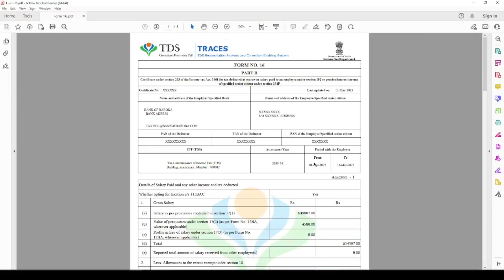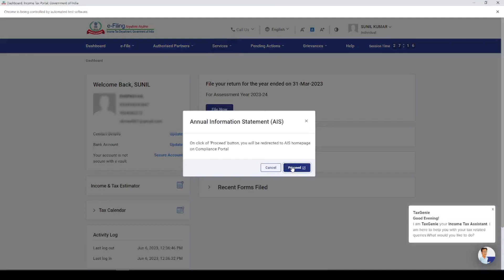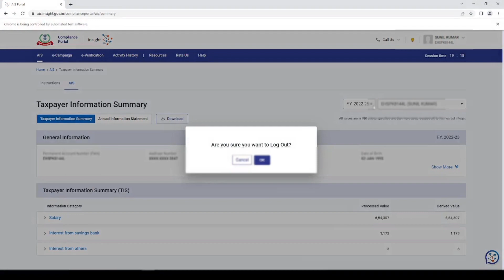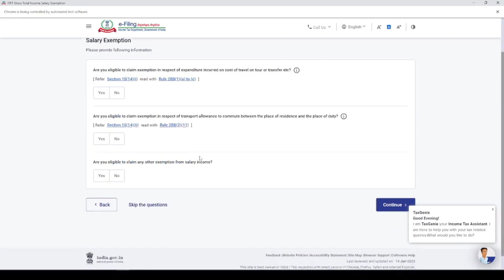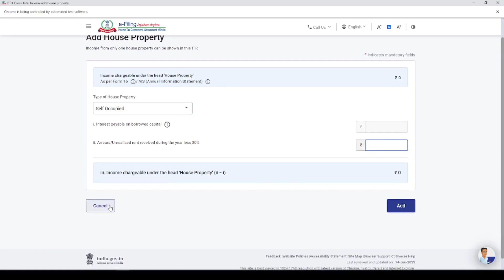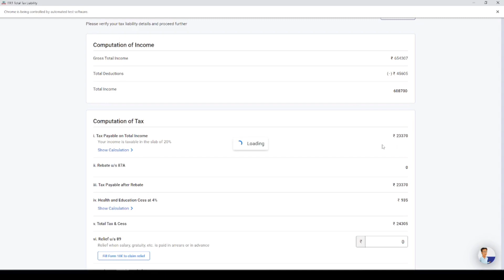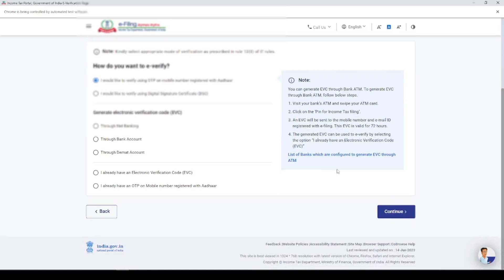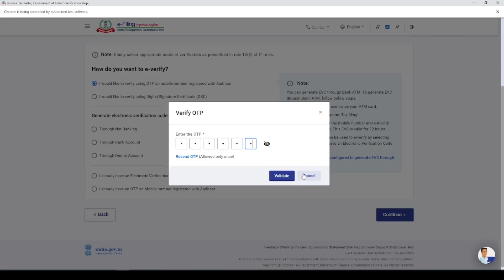File ITR 1 with form 16 AY 23.24 || New Tax Regime || How to File Income Tax Return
itr 1 with form 16
form 16
ITR
income
income tax
income tax return
ITR 1
income tax return form kab bhara jata hai
itr form 2023 24
itr for 2023-24
itr form 2023
itr form kaise download kare
itr form 16 online filing
itr form kaise bhare
itr form
ais tis
form 26as
itr fill last date
2023-24 itr filing date
ay 2023-24 itr filing start date
itr filing start date for ay 2023-24
when itr filing starts for ay 2023-24
it returns filing 2023-24
itr 2023 24 start date
itr filing start date ay 2023-24
itr filing ay 2023-24 due date
how to file ITR
how to file salary income ITR
how to file home loan ITR
how to file other sources income
ITR fy 2022.23
ITR AY 2023.24
how to file ITR for assessment year 2023.24
how to file ITR1
how to file ITR for self employed
how to file ITR for salary employed
how to file ITR for salary income
how to file ITR for pensioner
how to file ITR for pension income
how to file ITR for FD income
how to file ITR 1 for financial year 22.23
how to file ITR1 for assessment year 23.24
how to file ITR  for 0 tax
how to file Nil ITR
ITR
online itr file
how to file income tax return 2023
salary return 2022-23
itr1
itr 2022-23
itr ay 2023-24
how to file itr 1 for ay 2023-24
ITR file
itr for salaried person ay 2023-24
income tax return 2022-23
itr for salary
income tax return filing 2022-23
itr 1
How to file itr for salary person
How to file itr 2022-23
how to file nil itr 1
how to file nil return
how to file ITR 1 nil return
nil return
nil income tax return filing
zero income tax return filing
how to file nil income tax return
how to file ITR 1 with no transactions
how to file zero income tax return in india
online ITR 1
online ITR 1 live demo
how to file nil or zero ITR 1 for ay 2023.24
बिना इनकम वाली रिटर्न कैसे भरे
ITR कैसे भरे
फ्री में itr kaise भरे
सैलरी इनकम टैक्स वाली  itr kaise bhare
पेंशन इनकम की itr कैसे भरे

you can Follow us on :
  Write us-